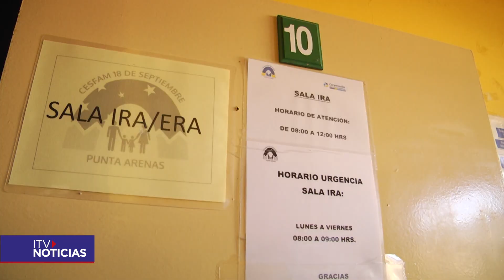SERVICIO DE SALUD